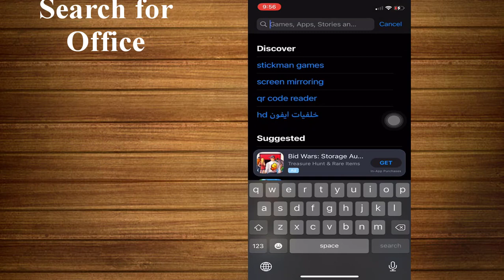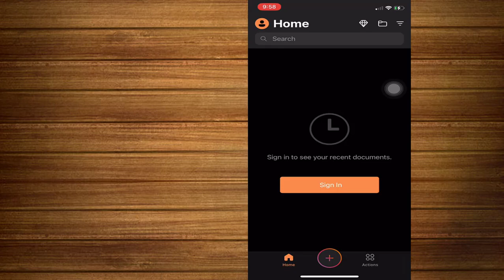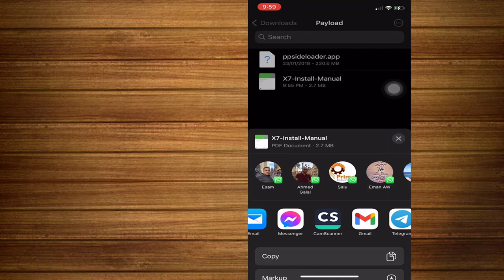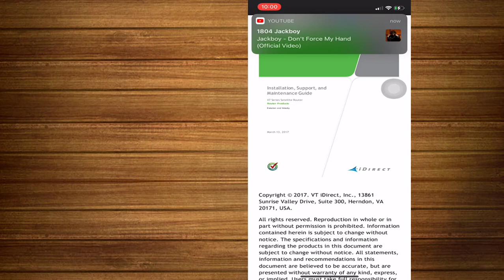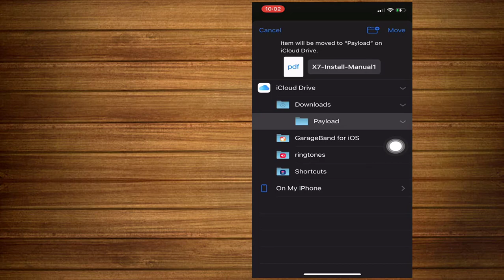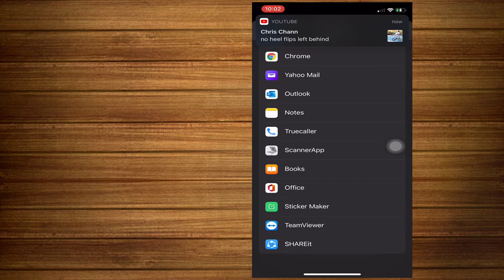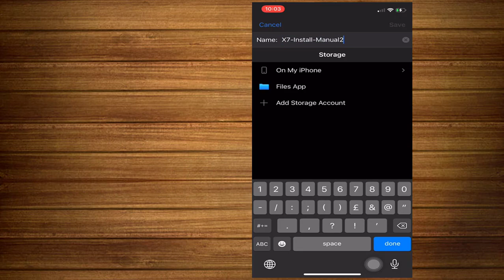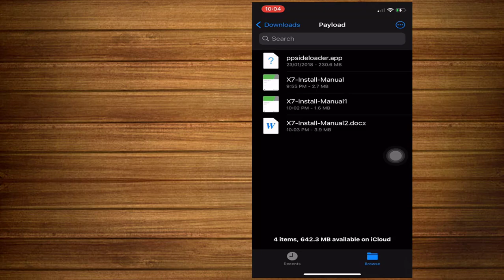How to Edit PDF File and Convert Pdf to word on any iPhone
How to
1-Edit PDF File
2-Convert Pdf to word
on any iPhone